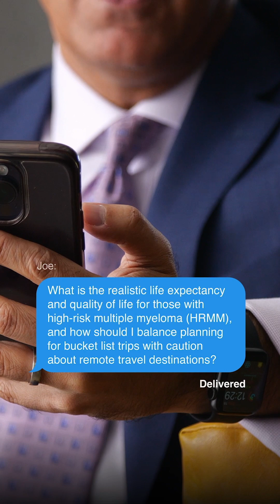What is a realistic life expectancy and quality of life for those with high-risk multiple myeloma?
What is a realistic life expectancy and quality of life for those with high-risk multiple myeloma? Dr. Joseph Mikhael, Chief Medical Officer of the International Myeloma Foundation, explains.